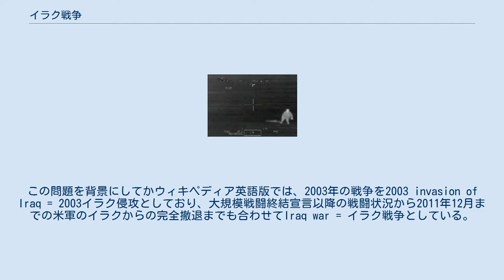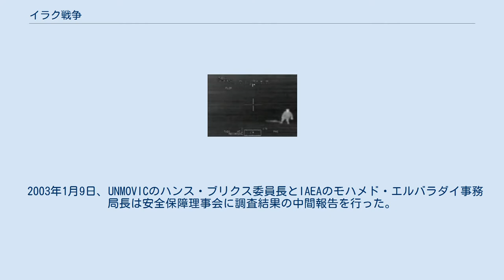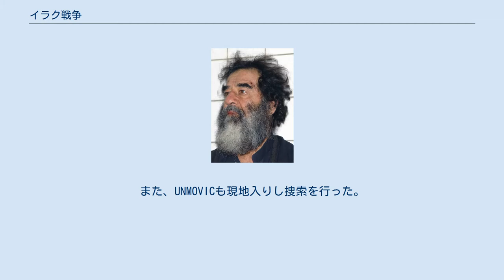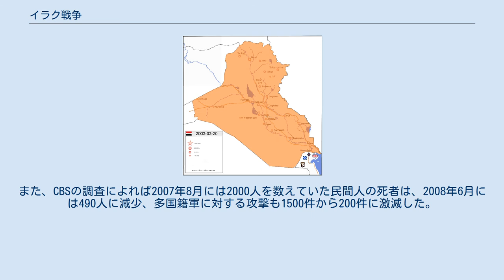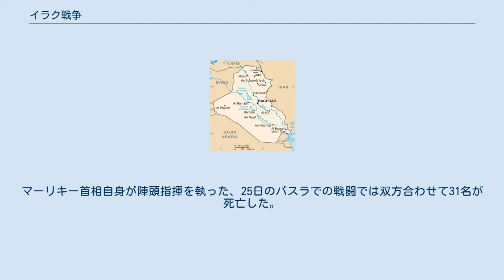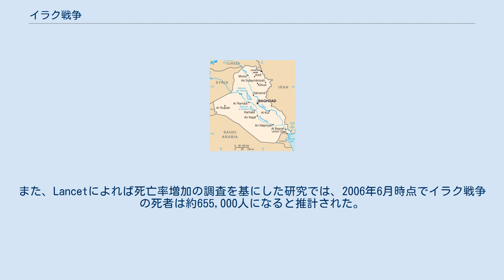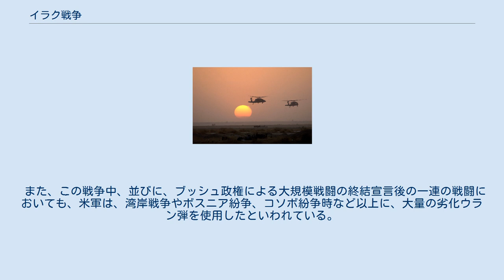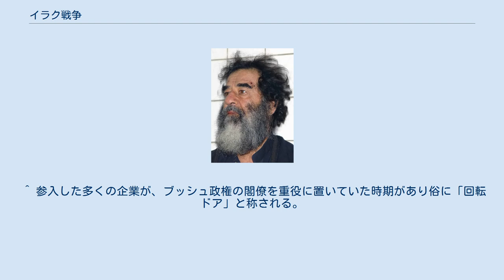イラク戦争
アメリカ合衆国・イラク関係
ジョン・ハワード
サッダーム・フセイン
イラク戦争（いらくせんそう）とは、アメリカ合衆国が主体となり2003年3月20日から、イギリス、オーストラリアと、工兵部隊を派遣したポーランド等が加わる有志連合によって、イラク武装解除問題の大量破壊兵器保持における進展義務違反を理由とする『イラクの自由作戦』の名の下に、イラクへ侵攻したことで始まった軍事介入である。
(第二次湾岸戦争とも) 正規軍同士の戦闘は2003年中に終了し、同年5月にジョージ・W・ブッシュにより「大規模戦闘終結宣言」が出たが、アメリカが指摘した大量破壊兵器の発見に至らず、さらにイラク国内の治安悪化が問題となり、戦闘は続行した。
2010年8月31日にバラク・オバマにより改めて「戦闘終結宣言」と『イラクの自由作戦』の終了が宣言され、翌日から米軍撤退後のイラク単独での治安維持に向けた『新しい夜明け作戦』が始まった。
 そして2011年12月14日、米軍の完全撤収によってバラク・オバマが、イラク戦争の終結を正式に宣言した。
 戦争の名称は、戦争の場となった国名・地名を付けることが多く、（バルカン戦争、朝鮮戦争、ベトナム戦争など）、この慣例から「イラク戦争」の名称が一般的である。
ただし、イラク戦争という名称はアメリカ合衆国の立場からイラクを敵対視する一方的な態度であるという意見もあれば、また、戦争に至った経緯を考えて第2次湾岸戦争と称する場合もある。
 また、大規模戦闘終結宣言はブッシュ米大統領が2003年5月に一方的に行っているが、改めてオバマ米大統領が2010年8月に終結宣言を出しており、さらには同大統領により2011年のアメリカ軍のイラクからの完全撤退に際してイラク戦争終結宣言が出されており、イラク戦争自体の定義に混乱が生じている。
この問題を背景にしてかウィキペディア英語版では、2003年の戦争を2003 invasion of Iraq = 2003イラク侵攻としており、大規模戦闘終結宣言以降の戦闘状況から2011年12月までの米軍のイラクからの完全撤退までも合わせてIraq war = イラク戦争としている。
 アラビア語でもさまざまな呼称があるが、アラビア語版ウィキペディアではアメリカのイラク侵攻（الغزو الأمريكي للعراق）、あるいはイラン・イラク戦争を第1次と数えて第3次湾岸戦争（حرب الخليج الثالثة）などとも呼ばれている。
 1991年の湾岸戦争の後にイラクが受諾した停戦決議（決議687）において、イラクに大量破壊兵器の不保持が義務づけられていた。
この達成を確認する手段として、国連は主に米英人で構成された「UNSCOM」（国際連合大量破壊兵器廃棄特別委員会）を設置し、イラクの兵器の保有状況、製造設備などを調査した。
イラク側もこれを受け入れ、1998年頃までは大きな混乱はなかった。
ところがUNSCOMは事前通達を伴う従来の方式から抜き打ち方式に調査方法を変更し、イラクはUNSCOMの査察に協力的ではなくなり受け入れを拒否した。
 またアメリカは国際連合安全保障理事会決議688を根拠としてイラク北部に飛行禁止空域を設定し、1992年にはフランス、イギリスと協調してイラク南部にも飛行禁止空域を設定した。
これに反発したイラクは、地対空ミサイルの配備や軍用機による意図的な空域侵犯を行った。
このため制裁措置として米英はイラク軍施設に対して攻撃を繰り返した。
 1998年にUNSCOMはイラクにはミサイルと核兵器は無く、化学兵器もほとんどないと考えてよいが生物兵器が疑問であるとする報告を行った。
同年12月、空爆やイラク政府の非協力によりUNSCOMの査察活動は停止した。
1999年12月にはUNSCOMにかわり「UNMOVIC」（国際連合監視検証査察委員会）を設置するという国際連合安全保障理事会決議1284が採択された。
この採択ではロシア、フランス、中国が棄権しており、イラクも受け入れを拒否した。
 2001年に就任したジョージ・W・ブッシュ大統領は、就任直後から査察に対するイラクの非協力姿勢を問題にしていた。
この頃からアメリカとイギリス国内でイラクに対する強硬派の主張が高まり始めた。
イラクに対する強硬論が高まった背景としては、国連主導の経済制裁に緩みが発生し、密貿易で資金を調達したイラクが軍備の増強を行っているという観測があった。
2月には完成しつつあるイラクの...